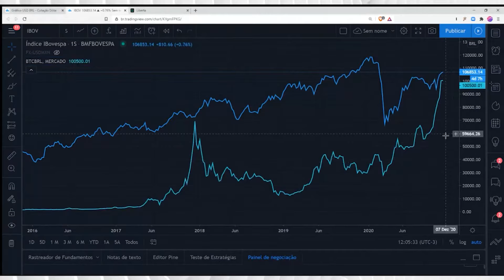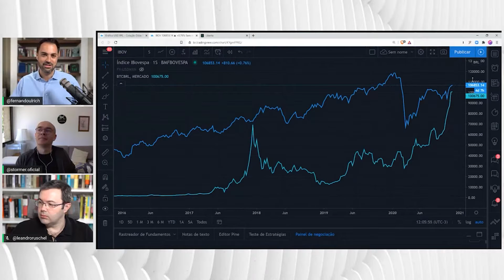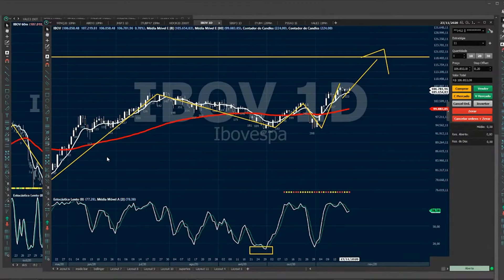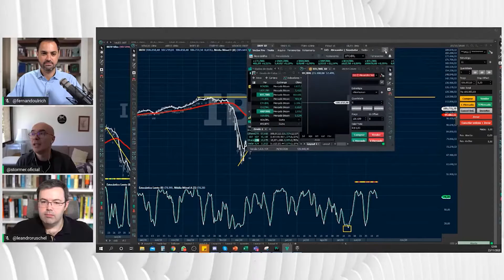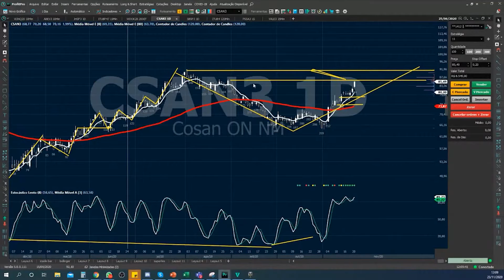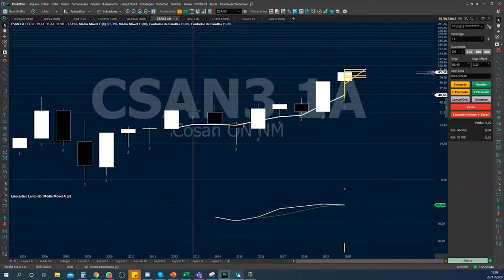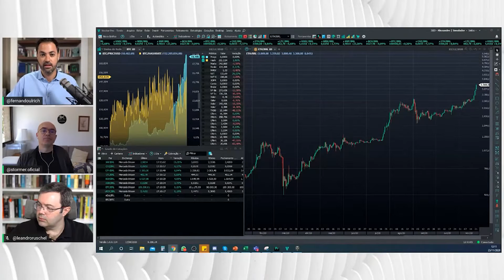Quem sobe mais: Ibovespa ou Bitcoin?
Stormer, Leandro Ruschel e Fernando Ulrich falam sobre os bons momentos da Bolsa Brasileira e do BitCoin e projetam quem deve subir mais nos próximos meses.

A Liberta não se responsabiliza pelas possíveis opiniões pessoais contidas neste conteúdo, que não necessariamente representam o posicionamento da Liberta. Porém, respeita o direito à livre expressão individual de seus assessores.